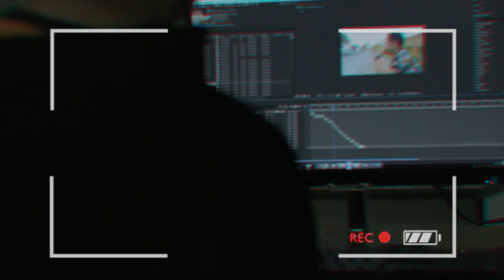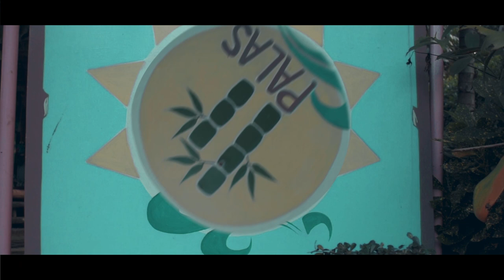HOW I BECAME A FILM MAKER - Gen Tinio Nueva Ecija Travel Video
Never in my life i thought that i would be captivated by a camera until suddenly, i felt and fell in love with it out of nowhere, then i became a Film Maker.

Its been a month now since i started creating this video and its weird that i never experienced even a bit of fatigue. I put my heart and soul into this video. I hope you guys enjoy and be inspired.

If you guys like more of this video and want to support me, please share and make sure to subscribe to this channel and let me know your thoughts on this video.